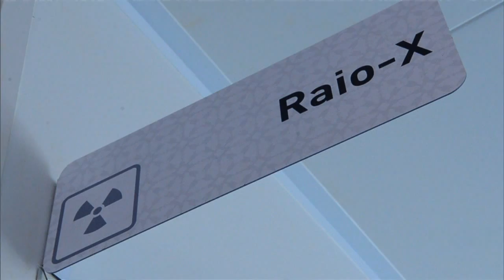Estados receberão R$ 96 mi para novos leitos em UTIs e outras ações de saúde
NBR NOTÍCIAS - 23.09.15: O Ministério da Saúde vai repassar R$ 96 milhões a 20 Estados para que usem os recursos em ações de média e alta complexidade, como a implantação de novos leitos em unidades de terapia intensiva e centros de trauma.